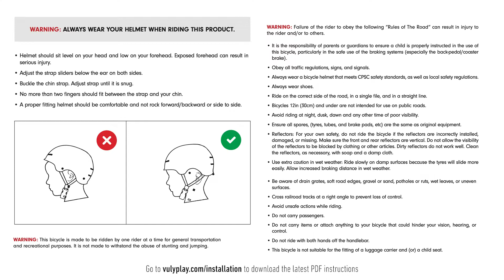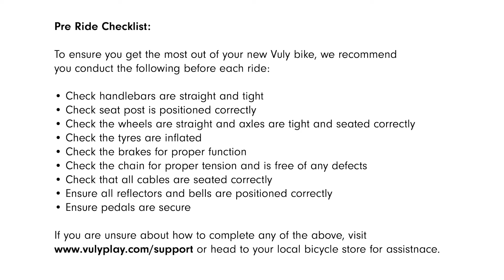Vuly 20" / 24" Mountain Bike Brake Troubleshooting